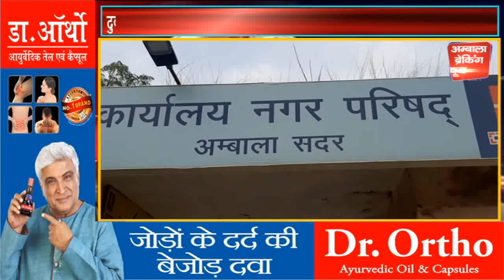गलत दुकानें बनानी अधिकारी को पड़ गई महँगी